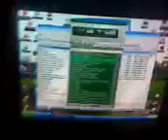Pripreme za Zurku u BDP .3gp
Pripreme za zuraju u Backom Dobrom Polju HAOS , HAOS , HAVARIJA ;D ...